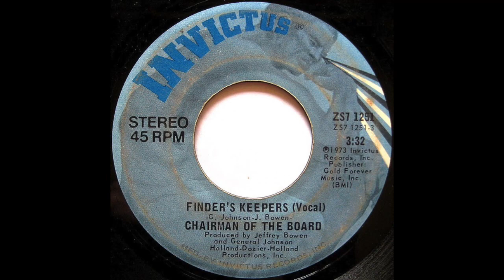Chairmen Of The Board - Finders Keepers (1974)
Credits To All Original Owners!

Record Label: Invictus Records (HDH)
Release Year: 1974
Album Name: Soul Agenda/Skin I’m In
Vocals - Danny Woods, Norman “General” Johnson
Guitars - Harrison Kennedy￼, Donald Baldwin
Drums - Zachary Slatter
Clavinet - Bernie Worrell
Bass - William “Billy Bass” Nelson